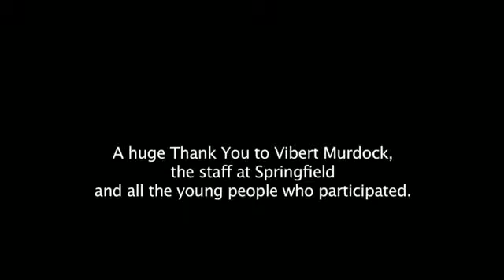Dance Workshop at Springfield Club for Young People